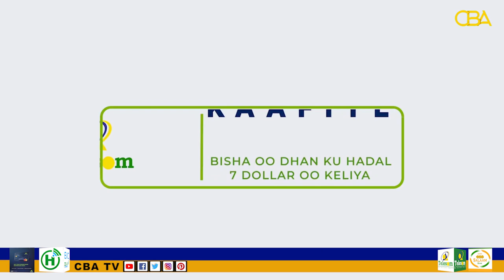Somaliland: Wasiir ka Cabanaya Xildhibaano ka Dacweeyey Beesha Caalamka !